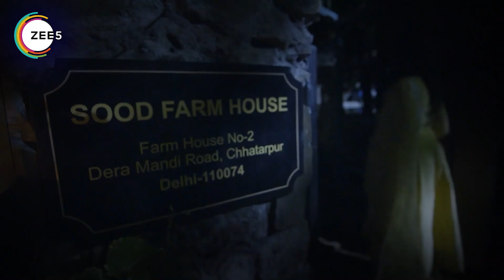Fear Files Darr Ki Sacchi Tasveerein - Webi 127 - - Zee TV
Fear Files - Darr Ki Sacchi Tasveerin is a Hindi horror television series that showcases stories of paranormal incidents and investigations of strange events. It is a series of tales, related to supernatural, real-life incidents reported across India. Inspired by the myths and prevailing ghost stories, the series highlights stories based on reincarnation, black magic, residual haunting and all other such paranormal phenomena.